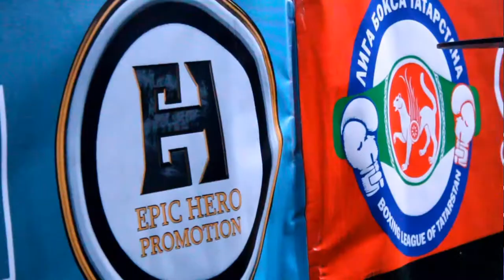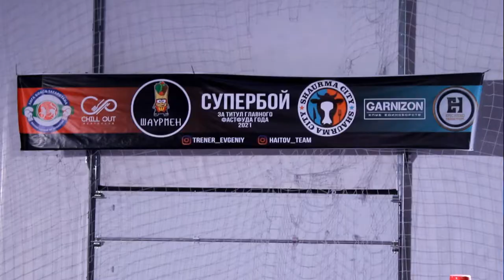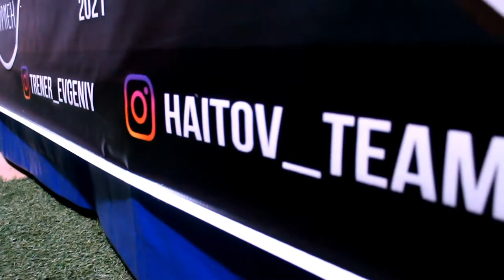Шоу бокса Epic Hero. Ятимов Ахмат (красный) - Костин Алексей (синий). 65 кг. Бой 1